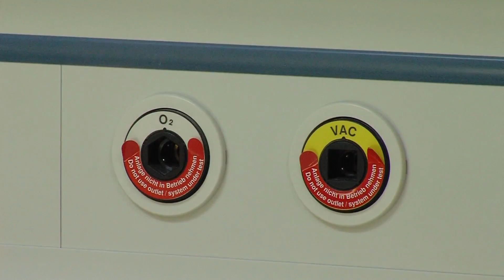УИХ ын эмэгтэй гишүүдийн төлөөлөл "Интермед" эмнэлгийн барилгын явцтай танилцлаа